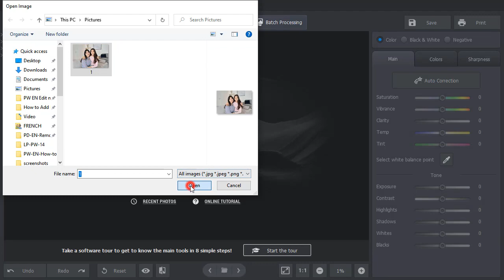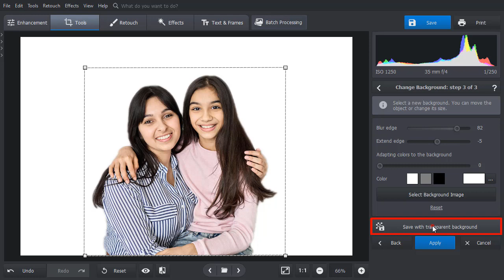How to Cut Out an Image. NO Photoshop!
Need to cut out an image from a picture for a collage or for a product card?  Then check out our guide and tips on how to do it:

Cutting an image out of a photo may come useful when you need to put a part of a picture in a presentation or just to make a funny clipart. Think that it requires software that only pros can use? Well, that’s not true. Let’s see how to do it with PhotoWorks,  a user-friendly photo editor.

Here is a short guide on how to cut out an image:
1. Run the software and open your picture 00:27
2. Choose the Change Background tool 00:32
3. Mark the object you want to keep with the green brush 00:38
4. Mark the are you want to get rid off with the red brush 00:44
5. Make corrections if needed 00:55
6. Adjust the object’s contour 01:15
7. Save your image with a transparent background 01:22

Now you know how to cut out a part of the picture! Download PhotoWorks and try it with your photos:

Do you like this video on how to make a cut out of a picture with PhotoWorks? Then check out other video tutorials on photo editing: